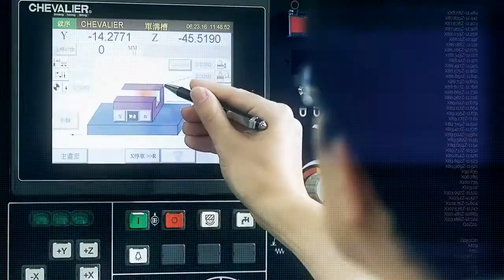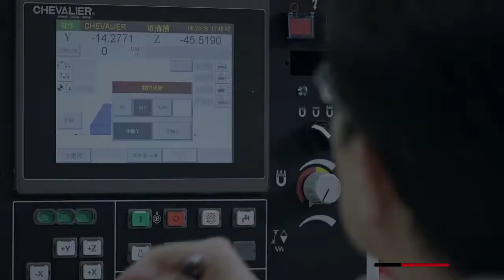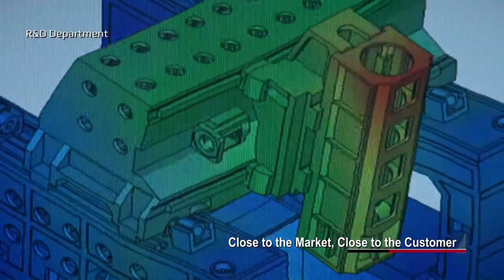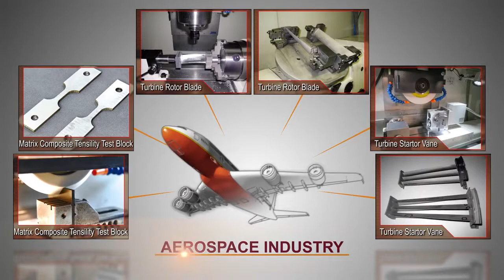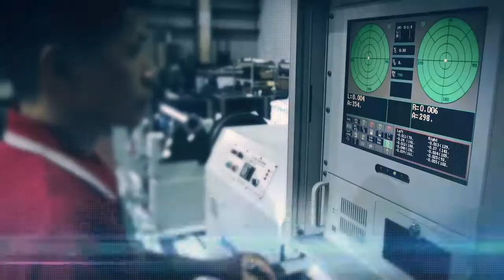FALCON MACHINE TOOLS CO., LTD.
With perfection as our primary goal it is important that we quality check every single part. In order to achieve this, FALCON Machine Tools Co., Ltd. )uses only state-of-the-art automatic and precision processing machinery